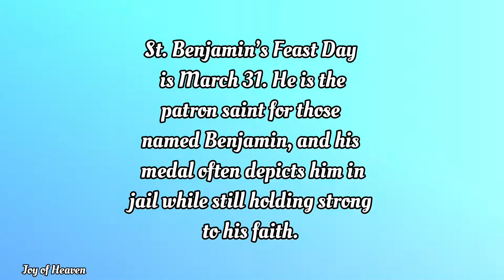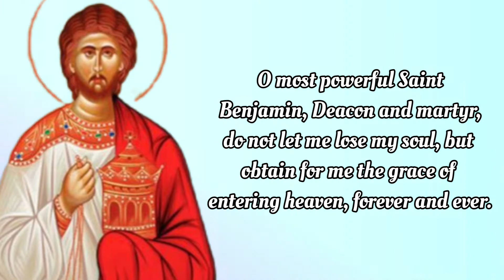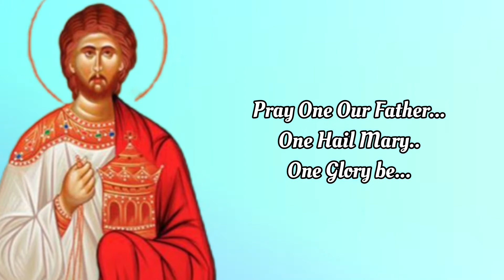Powerful Prayer to ST. BENJAMIN THE DEACON / Feast Day: March 31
O glorious Saint Benjamin, constant preacher and Martyr for the Faith, filled with compassion for those who invoke you, I kneel at your feet and humbly beg you to take my present need under your special protection. Vouchsafe to recommend it to our Lord Jesus. Cease not to intercede for me until my request is granted. Above all, obtain for me the grace to one day meet God face to face, and with you and Mary and all the angels and saints praise Him through all eternity.

O most powerful Saint Benjamin, Deacon and martyr, do not let me lose my soul, but obtain for me the grace of entering heaven, forever and ever.

V Most holy Saint Benjamin, pray for us
R That we may be worthy of the promises of Christ.

 MORE ABOUT ST. BENJAMIN THE DEACON

Benjamin was born in Persia. He was ordained a deacon of the Church, during a time when Christians were free from persecution in Persia.

Then, for 40 years under Kings Isdegerd, and then his son, Varanes, a general persecution was unleashed on Christians. Churches were destroyed, and Christians were tortured and imprisoned mercilessly.

Imprisoned for a year for his faith, he was released on condition that he never speak about Christianity where he could be heard by any of the royal court. Benjamin then became a street preacher, proclaiming the word any place he could find people. For his obstinate evangelization, he was arrested, tortured, and impaled on a stake

Hello everyone, Peace be with you. Today i made this content for the FEAST OF ST. BENJAMIN THE DEACON which is on March 31. He is the patron saint for those named Benjamin, and his medal often depicts him in
 jail while still holding strong to his faith.You can make this Novena anytime you want for your own intentions.

❣❣❣❣ Credits / Sources: ❣❣❣❣

John 11:40